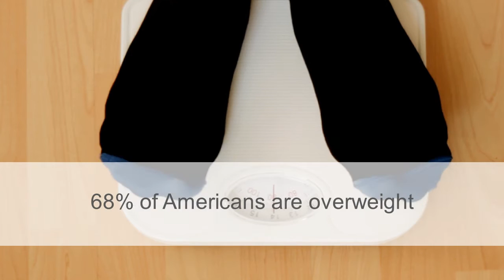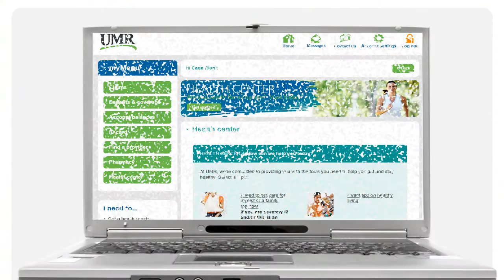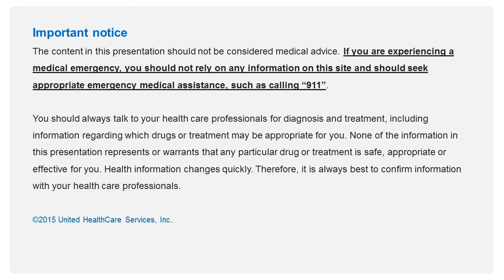How extra weight affects your body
Learn how being overweight affects your body, including:
- Statistics about overweight Americans
- How being overweight may be affecting you
- Which organs are affected by being overweight

UMR is a UnitedHealthcare company.